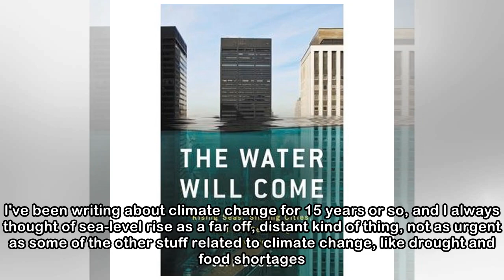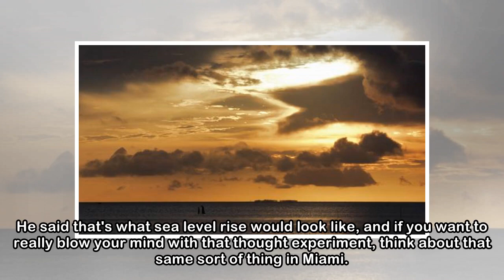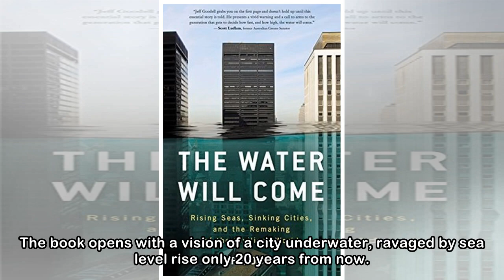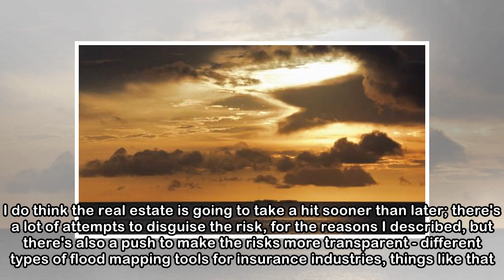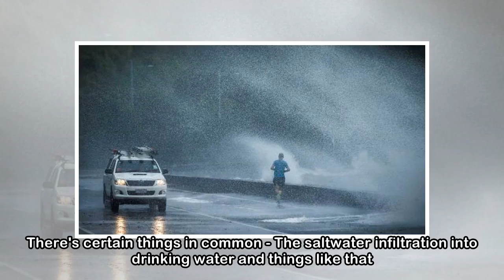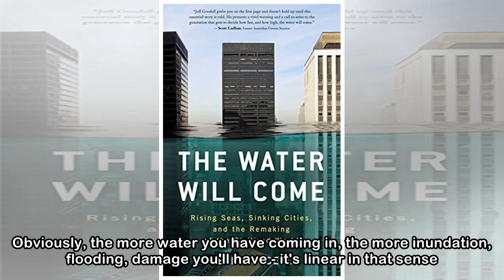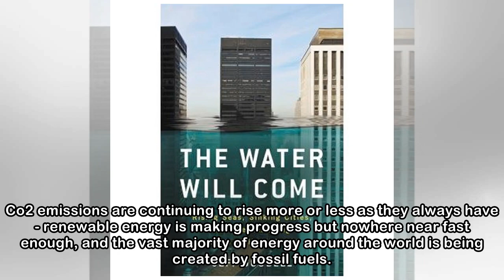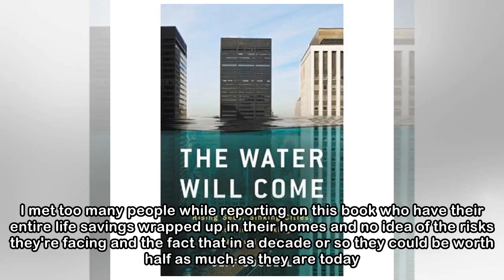'A profound crisis': Sea-level rise and the remaking of the world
CHARLIE MITCHELL Last updated 05:00, May 13 2018 The sea crashing over Auckland's Tamaki Drive during a storm. In his new book, The Water Will Come, author Jeff Goodell compares sea-level rise to grav...